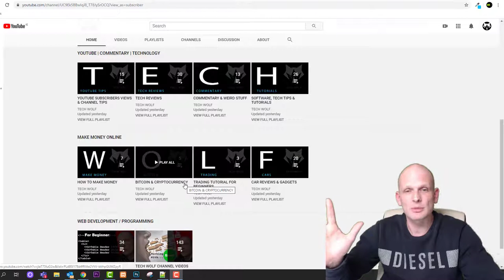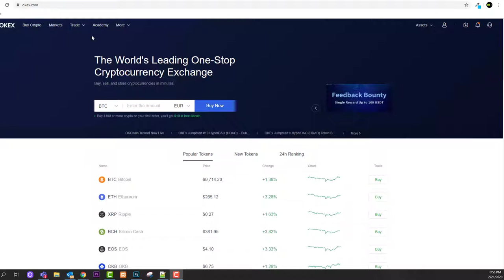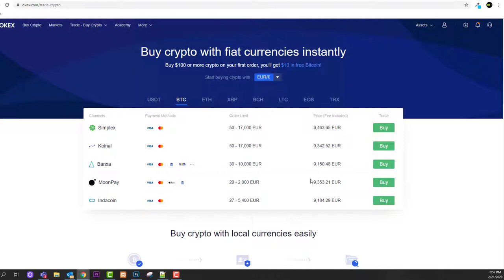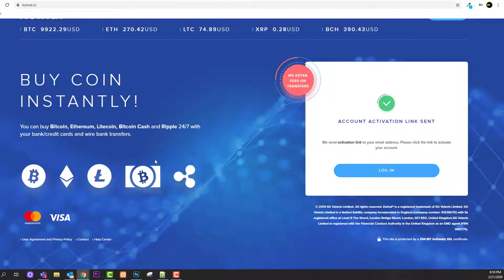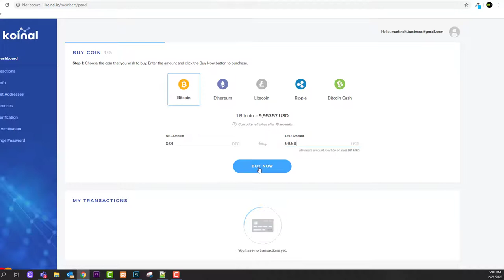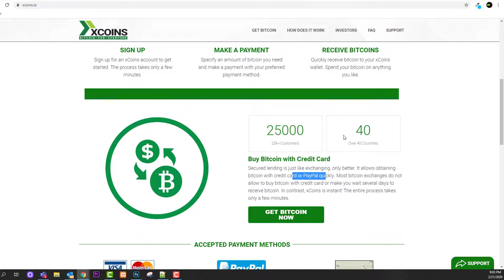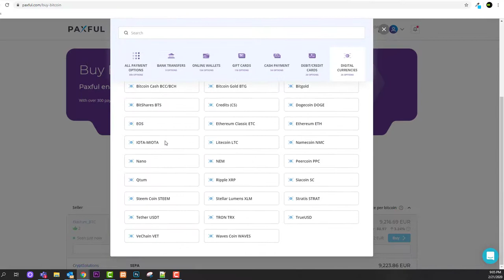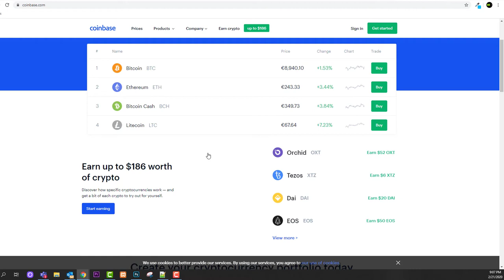WHERE TO BUY BITCOIN